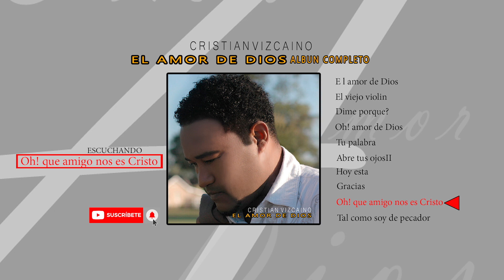Cristian Vizcaíno El amor de Dios (Albun completo)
estas es una recopilcion hermosa de caciones que te guiaran atraves del amor incondicional de nuestro gran Dios disfrutenlas